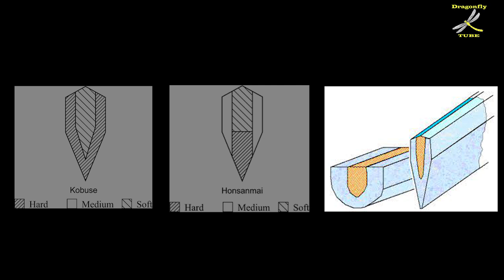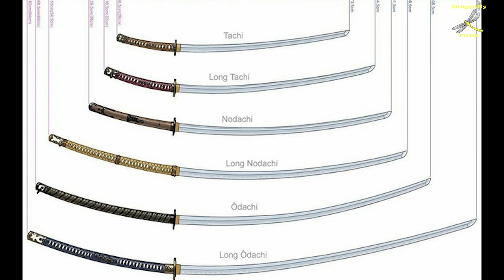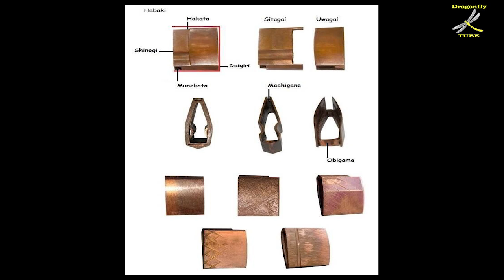Secretos y Partes de la Katana Japonesa. La Espada de Japon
Vamos a repasar las partes de la espada mas famosa del mundo:
La Hoja
Tsuka
Tsuba
Habaki
Seppa
Koshirae
Saya